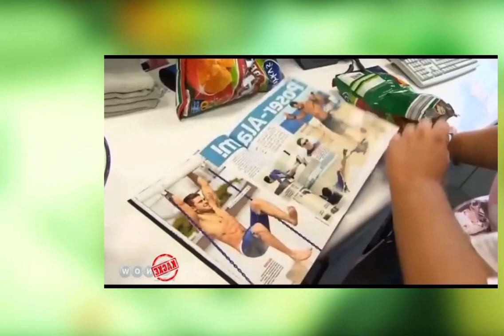YTK: Dome im Sonnenstudio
Quelle: Miner Morsel